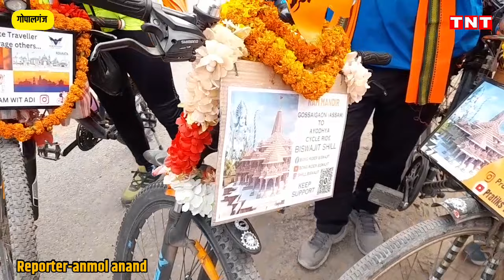गोपालगंज:1350 KM साइकिल से अयोध्या जा रहे राम भक्त,देखें EXCLUSIVE तस्वीरें